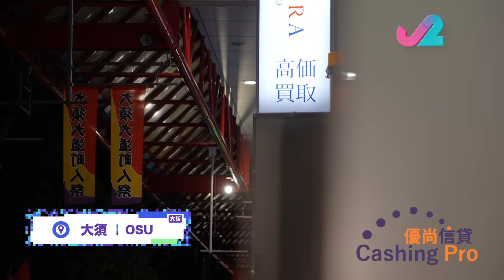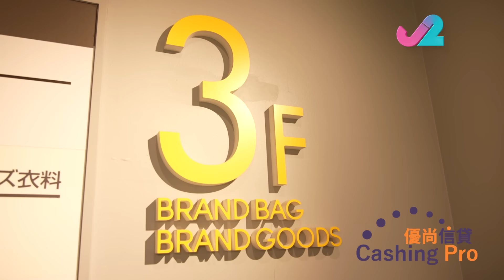【解風大阪EP14】七層天堂中古店｜杜如風今次大噴血｜J2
杜如風今次大噴血! 因為今次行逛的是有七層的中古店, 男裝、女裝、首飾、手袋、樂器, 什麼都有!!!

七層天堂中古店
🚎🚎點去：愛知県名古屋市中区大須３丁目２５−３１
⏰⏰時間: 星期三 休息

解風大阪 12月4號起逢星期一至五晚上10:30 J2 82台